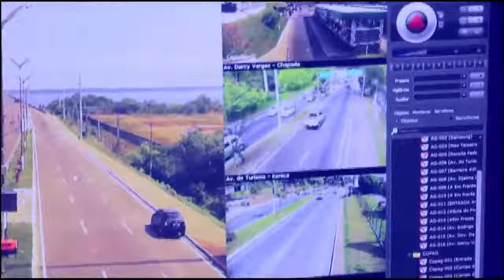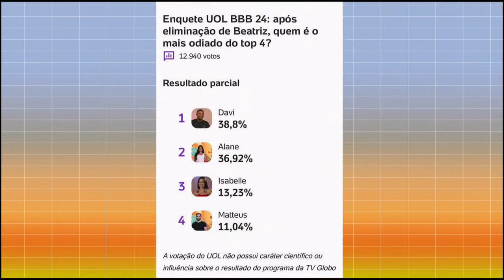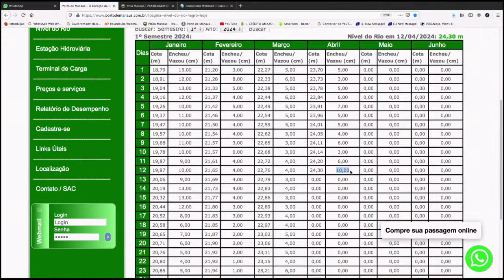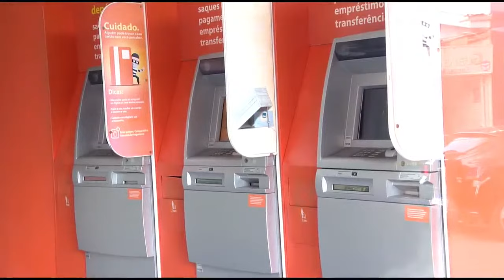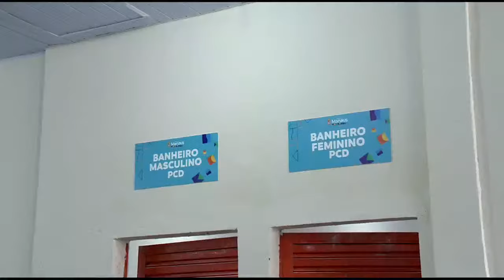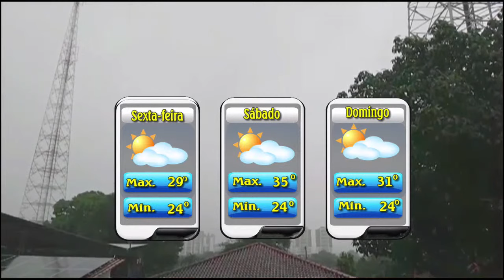Manhã de Notícias 12/04/2024